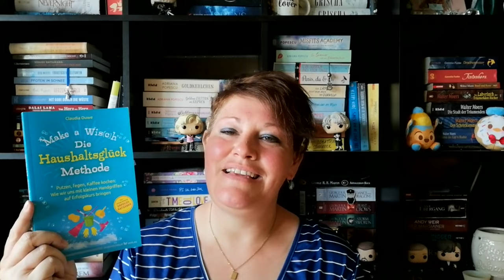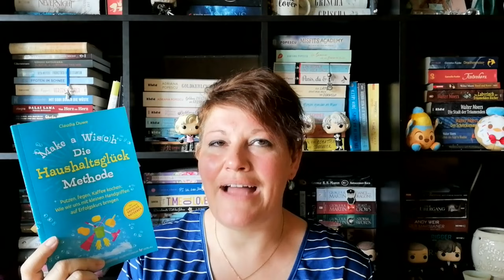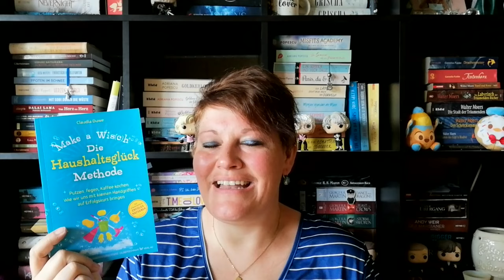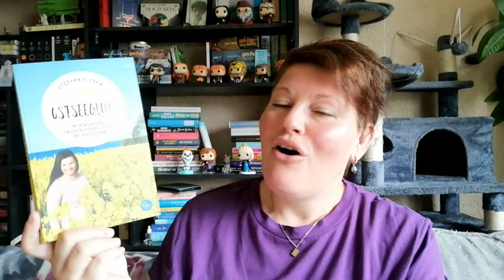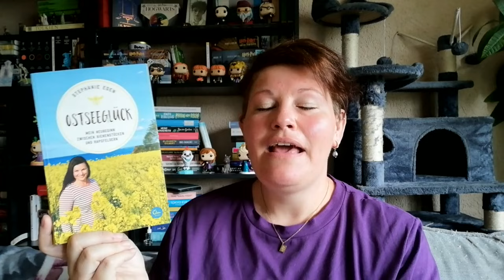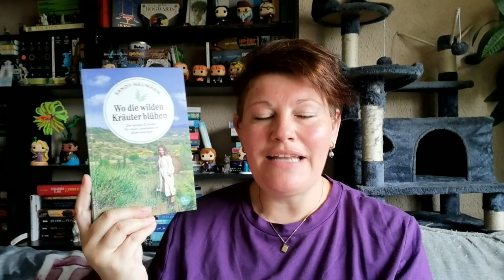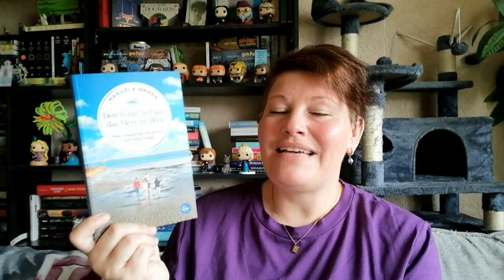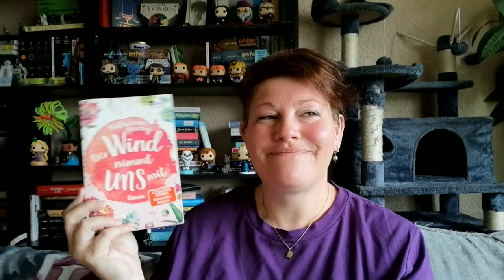Büchermonat April 2024 ~ Teil 2 | LadyoftheBooks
-- Öffne mich --
Der April war lese- und hörreich und heute seht ihr den 2. Teil meines Büchermonats.
Was war dein Highlight?

00:00 Begrüßung und Statistik

02:57 Buch 7
„Die Haushaltsglück Methode”* von Claudia Duwe

08:46 Buch 8
„Achtsam Morden 1” von Karsten Dusse

16:10 Buch 9
„Ostseeglück” von Stephanie Eden

24:16 Buch 10
„Den Wind im Haar, das Meer im Blick” von Manuela Warda

29:16 Buch 11
„Wo die wilden Kräuter blühen” von Sandy Neumann

33:47 Verabschiedung